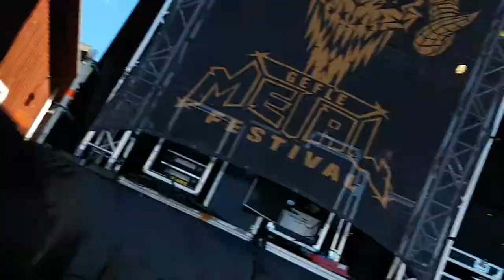Death Angel - Kill as one - Gefle Metal Festival 170714